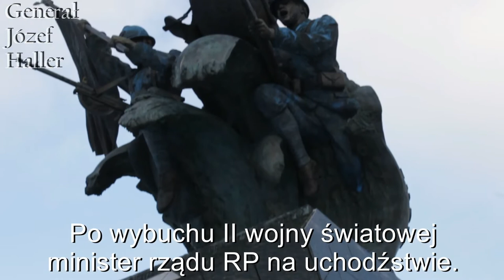PN3 MAZ praca 75 śmierć Generała Hallera